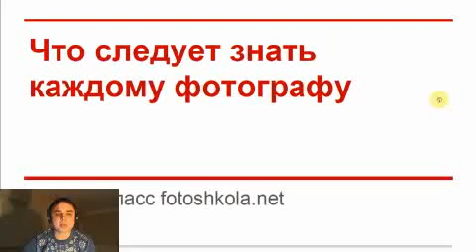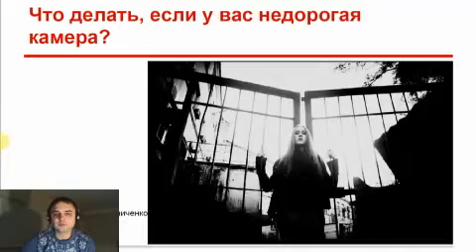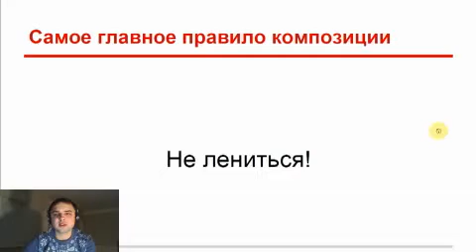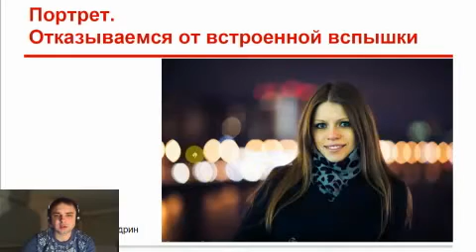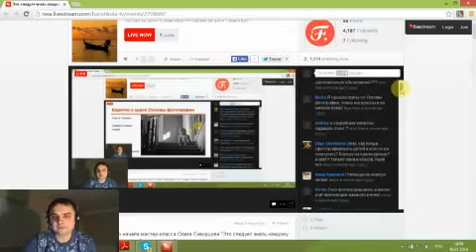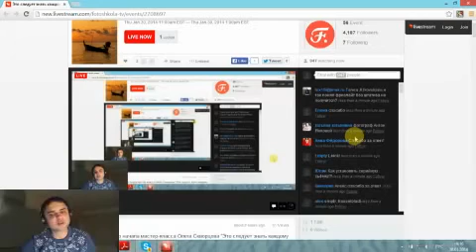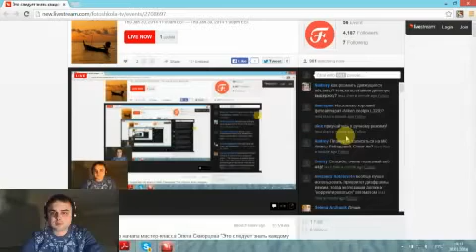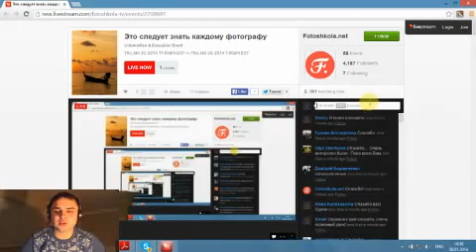Fotoshkola: Это следует знать каждому фотографу. Олег Скворцов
«Это следует знать каждому фотографу» — вебинар  Олега Скворцова, посвященный основам фотографии и советам фотографам. Преподаватель Fotoshkola.net рассказывает о мастер-классах по фотографии, отвечает на вопросы по выбору фотоаппарата  и объектива, рассматривает основы пейзажной и портретной съемки.  По мнению эксперта, недорогие камеры вполне могут позволить своему обладателю делать очень интересные кадры.

Fotoshkola.net — крупнейшая фотошкола на русском языке. На нашем канале вы найдете онлайн-курсы по фотографии, уроки фотографии бесплатно. Это отличная фотошкола для начинающих! Здесь вы сможете пройти обучение фотосъемке и быстро освоите искусство фотографировать.
Отдельные программы курсов:
PHOTOSHOP. ТОНОВАЯ И ЦВЕТОВАЯ КОРРЕКЦИЯ